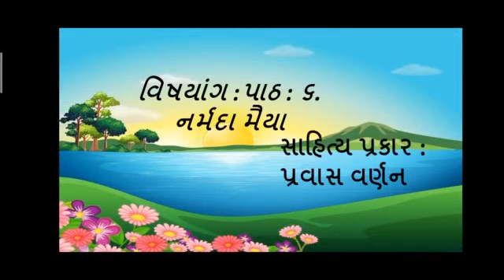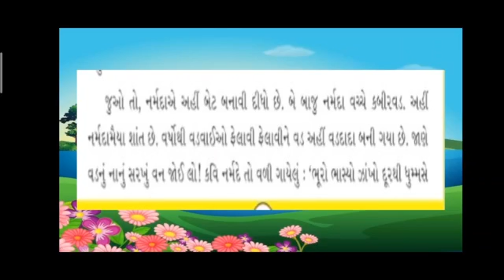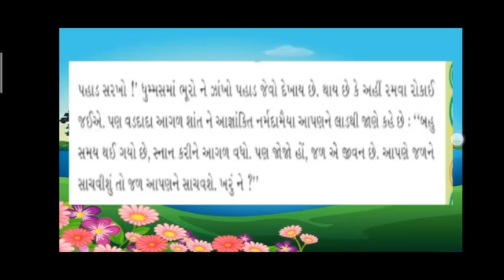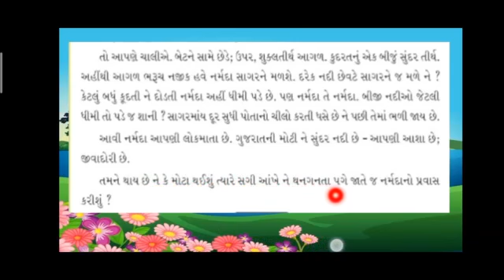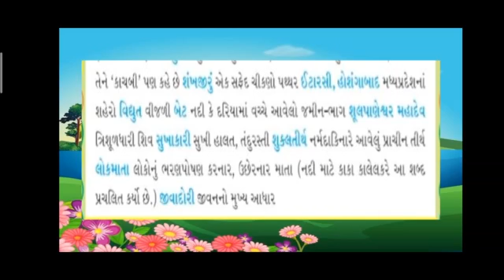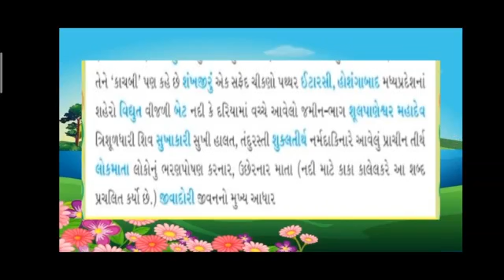Std 5 Gujarati sem 1 પાઠ 6 નર્મદા મૈયા સમજૂતી (અંક 4)